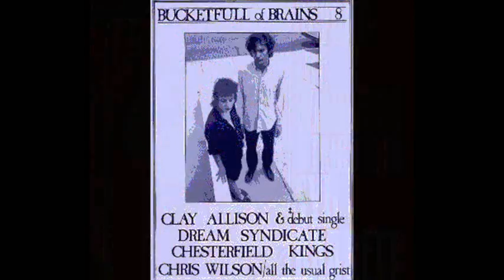Kendra Smith - Interludes Terrastock II 1998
Kendra Smith
04/17/98
Terrastock II, San Francisco, CA
Lured out of retirement one last time, Kendra played Friday night,
the first of a three day festival, for just under a hour.

"About a thousand people watched Kendra Smith yet made no sound. You
could have heard a pin drop, and it is an image I will never forget. At first the
silence was out of respect, almost reverence. Later it was due to a complete
hypnotic trance. This reclusive musician has appeared in public very seldom
since her days in Opal and Dream Syndicate. Neatly divided into thirds, her
set featured her (solo) on pump organ, bohemian tar (a gourd-bodied lute),
and acoustic guitar. At one point an audience member called out a request for
"Magick Power" (an Opal song) to which she replied "No, I'm already using that".
I have no doubts whatever."